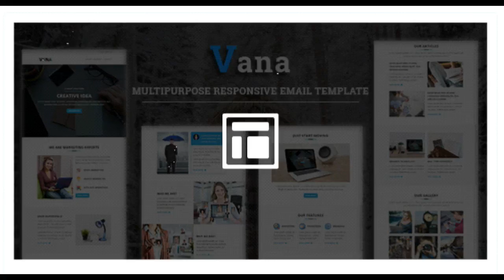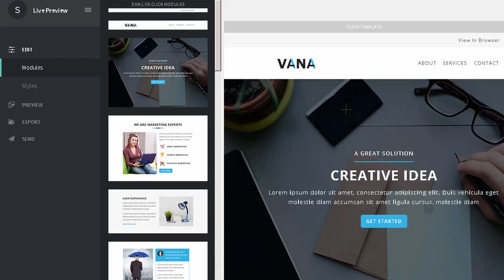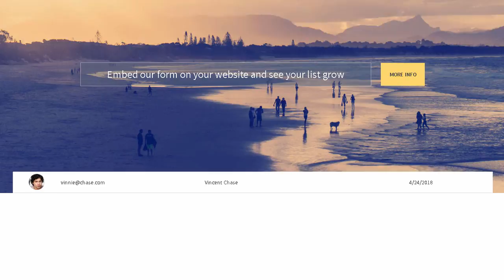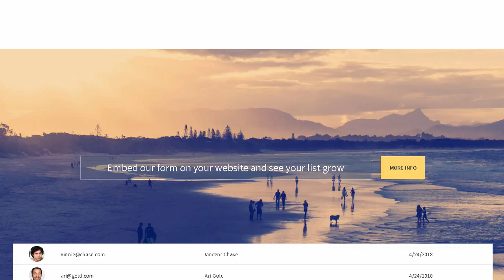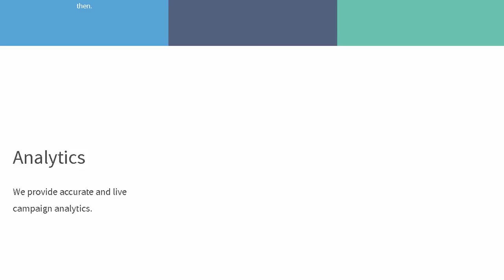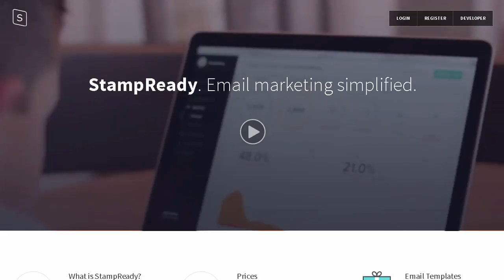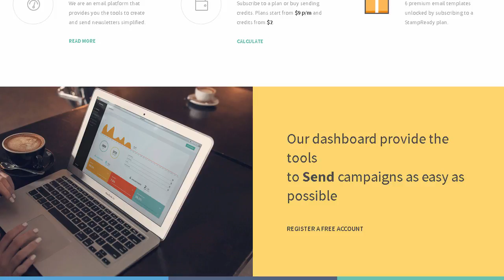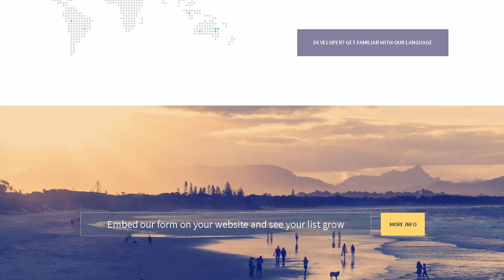Vana - Multipurpose Responsive Email Template With Stampready | Themeforest Templates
Download Vana - Multipurpose Responsive Email Template With Stampready | Themeforest

About Template

Vana is the Multipurpose Responsive Email Newsletter Template designed for Corporate. Business. Office. Agency and general use

Vana compatible with StampReady. MailChimp. Mymail &amp; Campaign Monitor

Templates Features

Responsive newsletter template

MailChimp ready

Mymail for Wordpress Plugin

StampReady Drag-Drop builder access

Major browser compatible [IE. Firefox. Chrome. Opera and Safari]

Major email clients support [Outlook. Yahoo. Google. Gmail. Hotmail. Andriod native client]

ZIP file contains

5 files of responsive newsletter templates

HTML. MailChimp. Campaign Monitor. Mymail and StampReady

Help Document

Note:

Outlook Tested upto 2013 version

Outlook will not display Google Fonts. It may use fallback fonts

GMail App uses Roboto font and will not use Google Fonts. GMail app is not responsive app. It just wraps the tables

Drag &amp; Drop Modules and Delete Main Module is not supported in the Mailchimp Builder

Images are used only for demo use and not included in the package. Credits included in zip.

Support

Documentations

Builders documentation&rsquo;s URL available in HELP document

Credits

Pixabay

Pexels

flaticon

freepik

kaboompics

Our Featured Items

MAX &ndash; Multipurpose Responsive Email Pack

with 100+ Modules and 20 Demos

Campaign &ndash; Multipurpose Responsive Email Newletter Templates

with 11 Demos

Events &ndash; Multipurpose Responsive Email Template + Stampready Builder

Flatro &ndash; Responsive Email Newsletter Templates

with 19 Demos